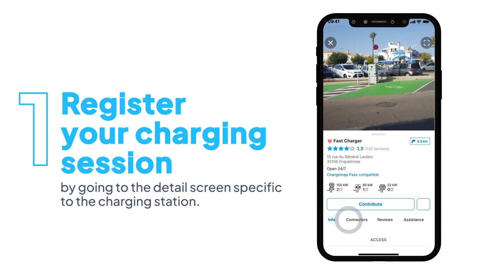How to record and evaluate a charging session in the Chargemap app?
⭐️ Register your charge in the Chargemap app and rate your experience on the charging station according to 4 criteria: reliability of the equipment, value for money, adequacy of the location, convenience and safety.

00:10 Register your charging session
00:19 Enter the date of your charging session
00:26 Select your vehicle
00:29 Specify the type of connector
00:36 Rate your charging session
00:46 Add an extra comment
00:51 Check your contribution
00:56 Thank for your contribution 💙

Share valuable information with the community and easily compare the top-up offer to charge with peace of mind across Europe.

🥳 It's not over yet! We have 2 more good news for you:
✔ You now have 7 days to contribute and this without geographical limit 🌍
✔ You have a Chargemap Pass? The top ups are automatically reported!